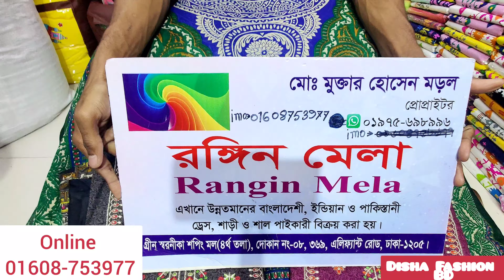ধামাকা প্রাইজে pk ডিজাইন বিনসাঈদ কটন বুটিক ড্রেস/New Latest Binsayed Dress